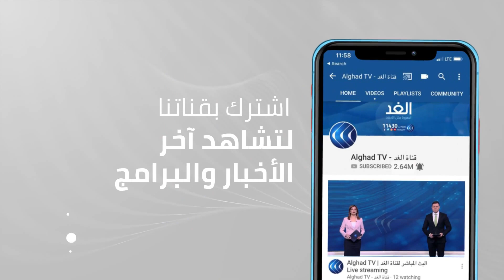فوضى وغليان في الشارع اللبناني اعتراضا على أزمة البنزين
أفادت وسائل إعلام لبنانية بأن محتجين يقطعون طرقا في عدة مناطق من بينها صيدا احتجاجا على أزمة البنزين، كما هددوا بالتصعيد ما لم تحل الأزمة.
هذا ويسود في لبنان ترقب لزيادة سعر البنزين للمستهلكين بعد إعلان حكومة تصريف الأعمال تمويل واردات الوقود بسعر صرف ثلاثة آلاف وتسعمئة 3900 ليرة للدولار بدلا من سعر الصرف السابق البالغ ألفا وخمسمئة 1500 ليرة. ومن المتوقع، أن ينعكس هذا الارتفاع في أسعار الوقود على أسعار المواد الغذائية والاستهلاكية، خصوصا مع ارتفاع سعر الدولار وانهيار سعر العملة المحلية.
مزيد من التفاصيل مع مراسلتنا في بيروت كلودي.